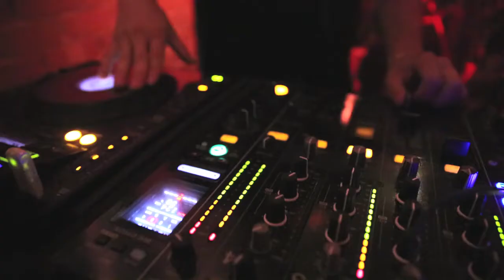OLD OLD Video of the Cartel Art Shows featuring the art of MARCUS 'GUMMY' JOHNSTON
Cartel Merchandise